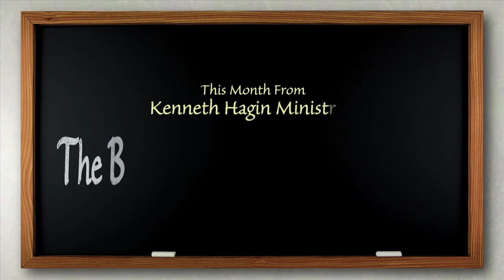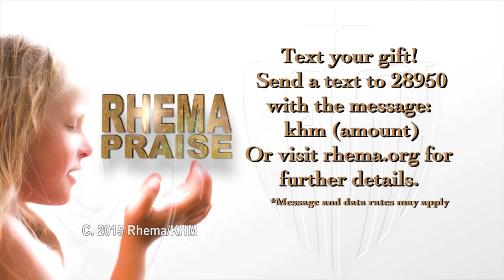RHEMA Praise: "Freedom" - Rev. Kenneth W. Hagin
In this week's RHEMA Praise message Pastor Kenneth W. Hagin shares some thoughts on "freedom" as he reminds us of the sacrifices behind our spiritual and natural freedoms.  During this program Pastor and Mrs. Hagin invite you to take communion with them in honor of our Lord Jesus Christ as we remember Him.  So, prepare, and be blessed.

For more information about RHEMA Praise, our worldwide television broadcast that supported by partners like you please If you would like to share in the success of this program by becoming a partner with us please - God bless you and happy 4th of July!